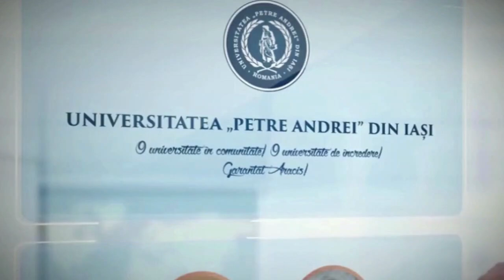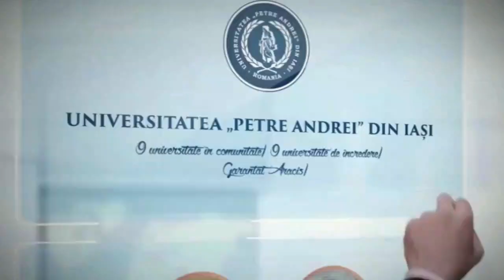Dezbaterile Polis+ 16.03.2023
Idei în Agora - Sorin Antohi și Dan Alexe - partea a II-a